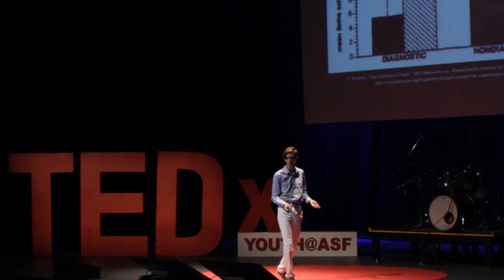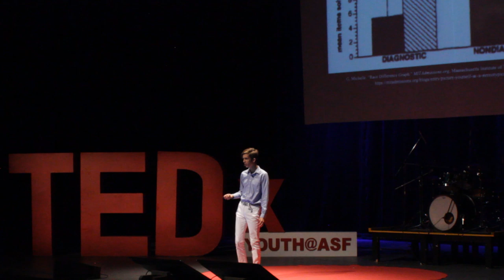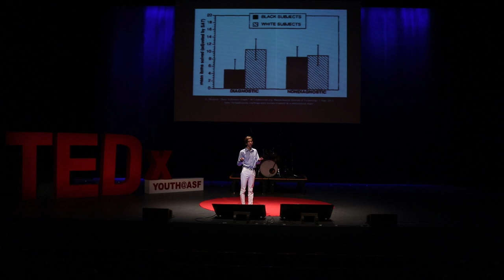The Secret Behind Comments Addressed to Young Girls | Fernando Ruiz Galindo | TEDxYouth@ASF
"What if acts of microaggression continue?" asked Fernando Ruiz Galindo, to understand the way a dress code would impact his school community. In this talk, he addresses the dangers of acts of microaggression against young girls and the effects these might have on a subconscious level, as well as how he can change society. In a society where women's rights have taken center stage and flourished why do there seem to be so many problems? It is acts of aggression that are woven into the fabric of our daily lives that are so imperceptible, yet so present that hinder the progress of women's rights. In my TEDx Talk, I will be focusing on how society unknowingly suppresses women and how this relates to ASF culture This talk was given at a TEDx event using the TED conference format but independently organized by a local community.